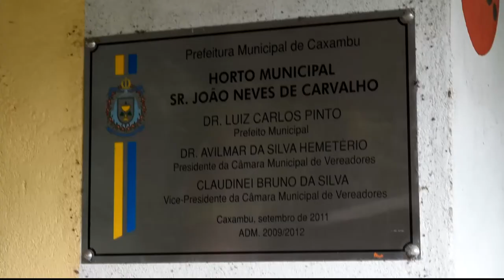O QUE ACONTECEU COM O HORTO FLORESTAL E A CASCATINHA DE CAXAMBU?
Fala galera!
Vocês  pediram e nós fomos verificar qual é a atual situação do Horto Florestal e a cascatinha de Caxambu. Ainda existem? Onde se localizam? Qualquer pessoa pode visitar?
Todas essas informações você irá conferir nesse vídeo, que foi uma sugestão do nosso inscrito Daniel Fernandes! Valeu Daniel pela dica!